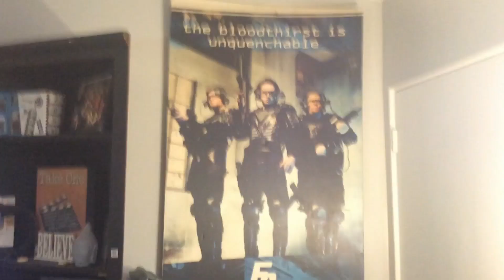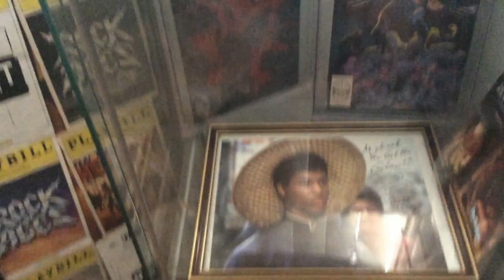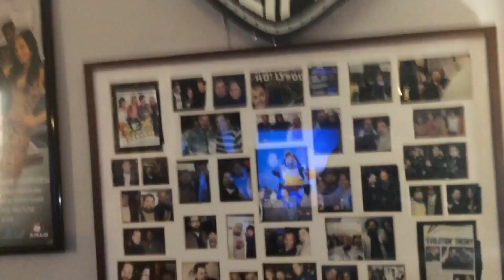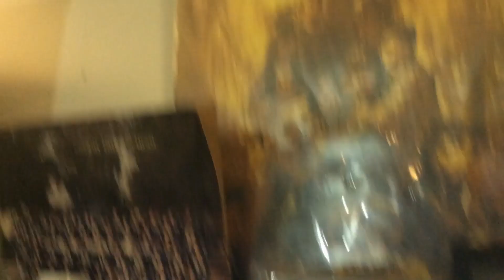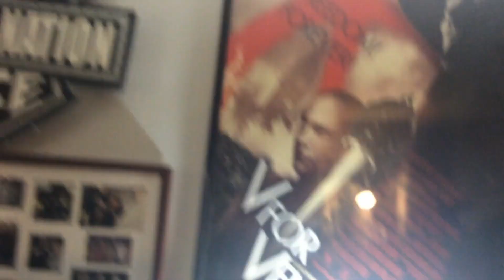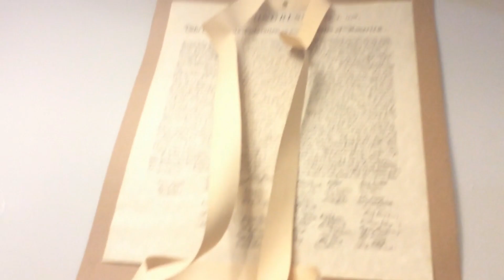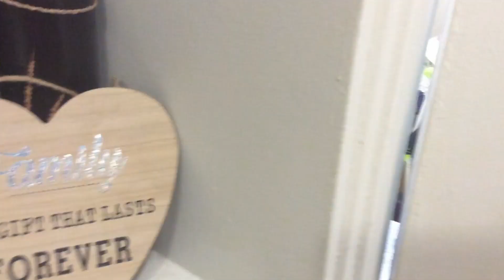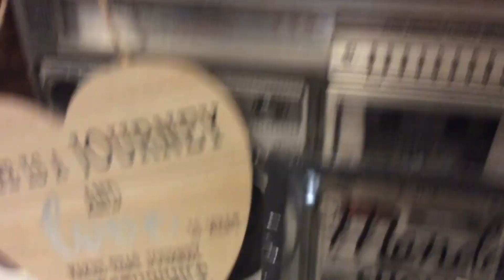MY STUDIO APARTMENT TOUR....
Please Like/Share/Sub/ Hit Bell 4 Notification when i go Live & new Vids

PLEASE FORGIVE MY SHAKY CAMERA AND NO EDITING AS I AM STRUGGLING WITH EQUIPMENT AND COMPUTER STUFF AT THE MOMENT

Become A Member For Exclusive Member Only Videos & Q&A & Live Streams

$20 Retro/SYS/DonkeyLips Design Variety T-Shirts Avail 4-Support

Search @HEYBOWER or Michael Ray Bower
Facebook.com/HeyBower
Twitter.com/MichaelRayBower